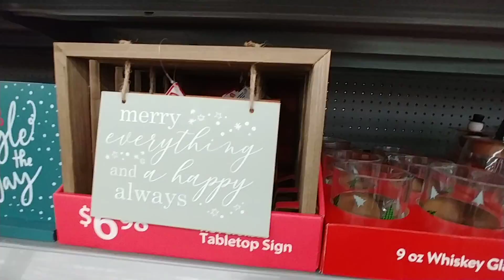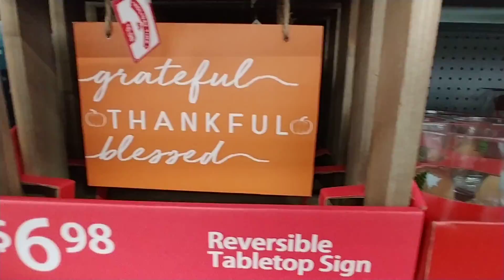50% Off🎄Christmas Pt. 2 at Walmart - Dec. 2021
50% Off🎄Christmas Pt. 2 at Walmart - Dec. 2021